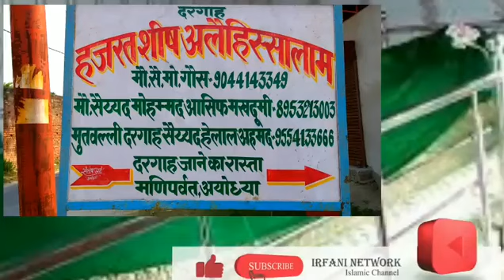अयोध्या में मिला नबी का मजार√ राम मंदिर उद्घाटन से पहले देखें√ मुसलमानो में खुशी की लहर